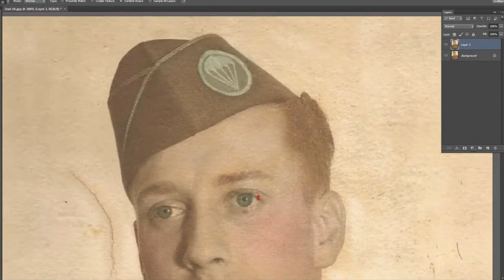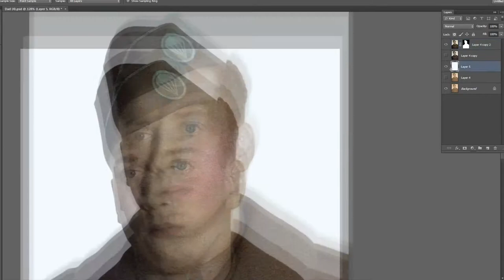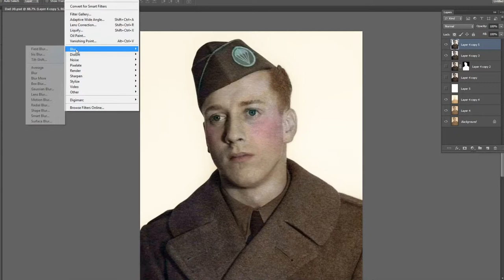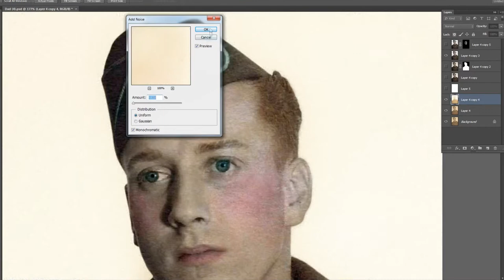Photo restoration of military portrait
RestoreMyPic.com demonstrates a restoration of a military portrait